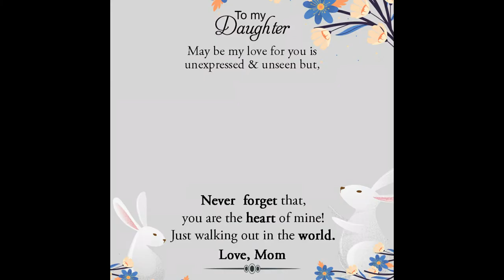Love Knot Necklace Gift For Daughter!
Elegant necklace with a heart-touching message card. Gift for daughter from  Mom.